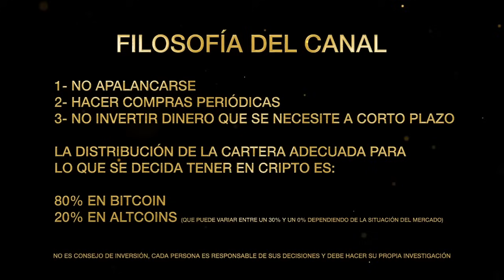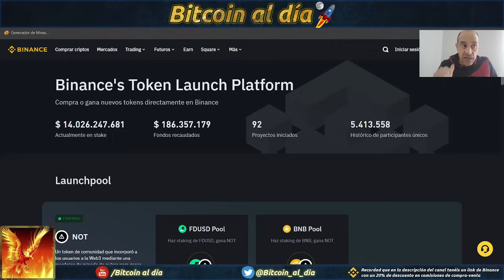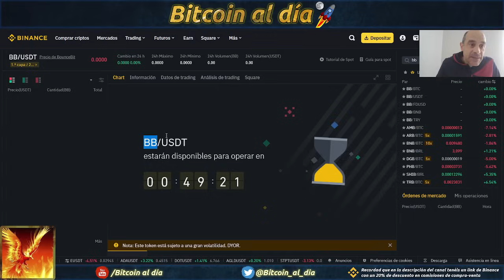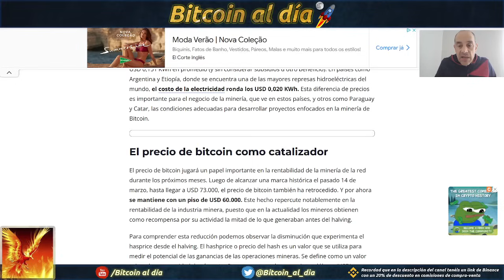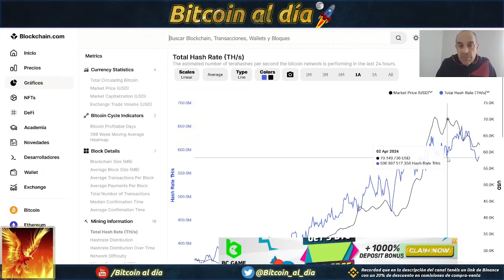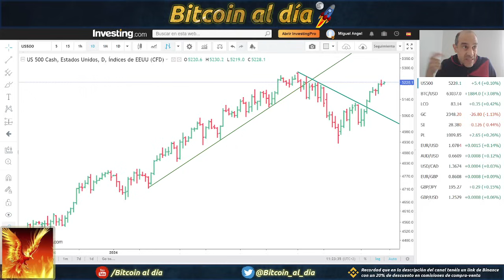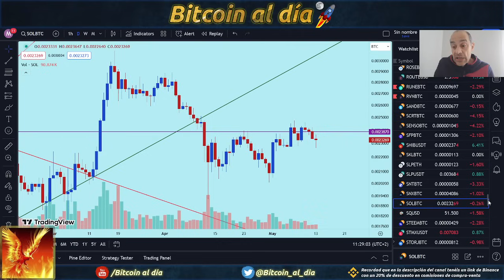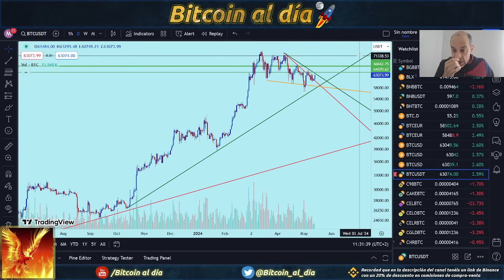Bitcoin recupera lo que perdió el viernes con facilidad y se prepara para atacar la linea verde.